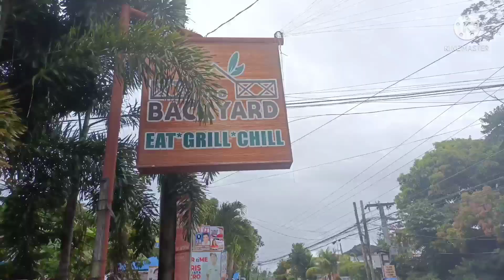VALENTINE'S LUNCH TREAT @ THE BACKYARD | VISITING THE MAHOGANY BEACH AND KALIBO FISHING PORT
Ma'am JANE's YT